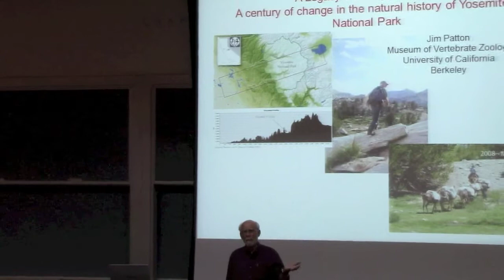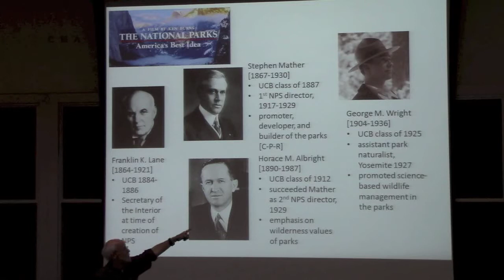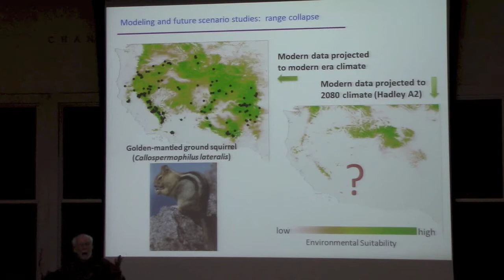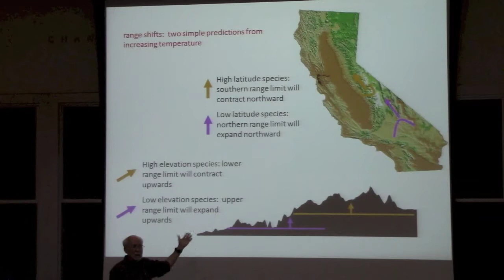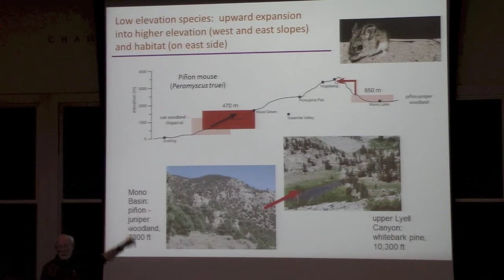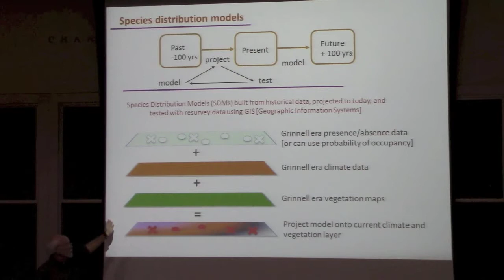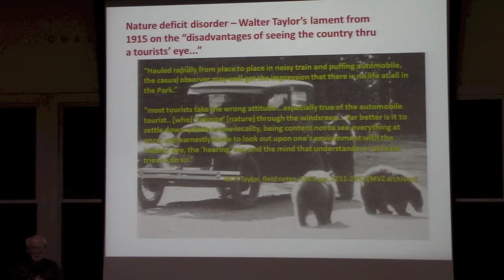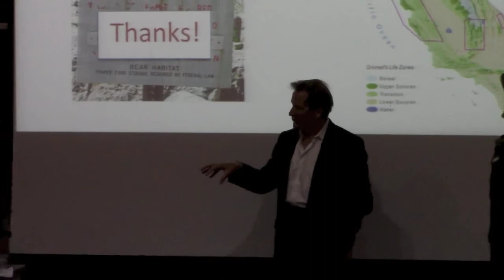Yosemite and UC Berkeley: Partners in Research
"A Legacy of Joseph Grinnell:  A Century of Change in the Natural History of Yosemite National Park"

James L. Patton, Curator and Professor Emeritus, Museum of Vertebrate Zoology (MVZ) and Department of Integrative Biology, UC Berkeley

Description: Dr. Patton's talk will focus on the original vertebrate surveys of the park undertaken by Grinnell (the founding director of the MVZ) and the resurvey work over the past decade. Patton will also address Grinnell's role as a mentor to some of the founders of the NPS and its early science-based focus, including key players such as Horace M. Albright and George Melendez Wright, both Berkeley graduates influenced directly by Grinnell and his teachings.

Evolutionary biologist and mammalogist James L. Patton is emeritus professor of Integrative Biology and curator of mammals at the Museum of Vertebrate Zoology, UC Berkeley. Dr. Patton has made extensive contributions to the systematics and biogeography of several vertebrate taxa, especially small mammals. He is best known for his pioneering works on the evolutionary cytogenetics and systematics of rodents, especially pocket mice and pocket gophers, the diversification of rainforest faunas, and the impact of climate change on North American mammals. Patton has one genus of neotropical tree rat (Pattonomys), two species of neotropical rodents (Proechimys pattoni and Phyllomys pattoni), one species of fossil porcupine (Neosteiromys pattoni), one species of neotropical bat (Lonchophylla pattoni), one species of pocket gopher louse (Geomydoecus pattoni), and one species of Madagascar snake (Liophidium pattoni) named in his honor.